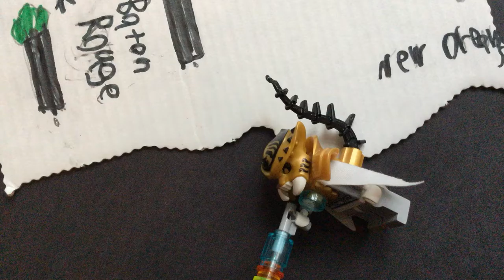A Stop Motion Tour of Louisiana